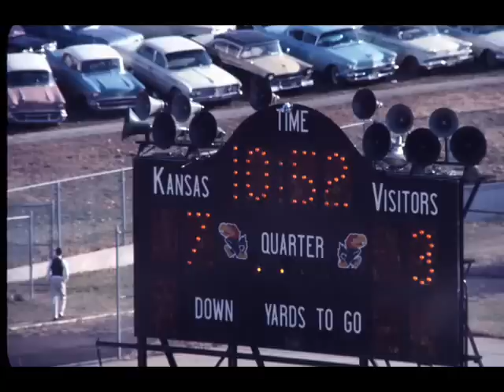HY PESKIN BASEBALL COLLECTION, Music By SORELO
HY PESKIN BASEBALL COLLECTION, Music By SORELO. hypeskin.com